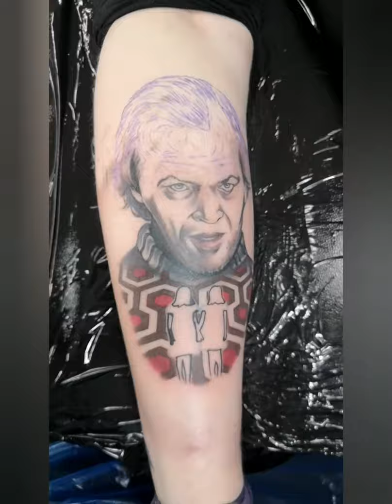Tattoo timelapse - The Shining - Jack Nicholson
A tattoo timelapse by Joe K Worrall of The Shining